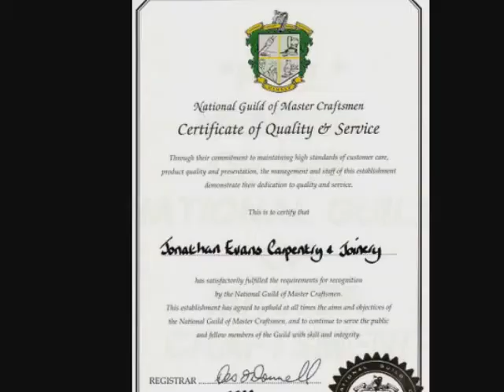Fine Furniture Jonathan Evans Carpentry & Joinery 086/2604787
Fine Furniture Jonathan Evans Carpentry & Joinery Ballincollig Cork "Recommended By The National Guild Of Master Craftsmen"